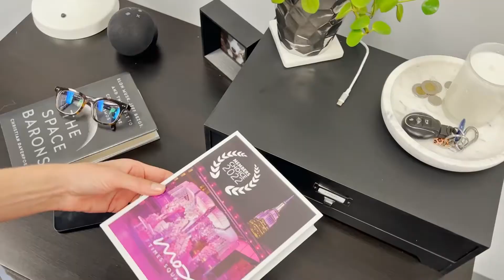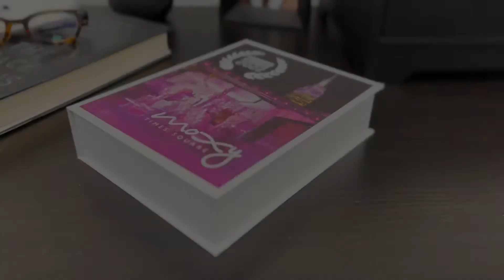ClearCharge: Transparent Wireless Charger & Functional Award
ClearCharge is a crystal clear, wireless phone charger that lets you peek inside at the internal components like the PCB and wireless charging coil. As your phone wirelessly charges, soft LED lights illuminate the clear acrylic block and highlight the laser etched logo. ClearCharge also makes a premium award or commemorative gift with practical functionality.  Packaged in high-end gift packaging.